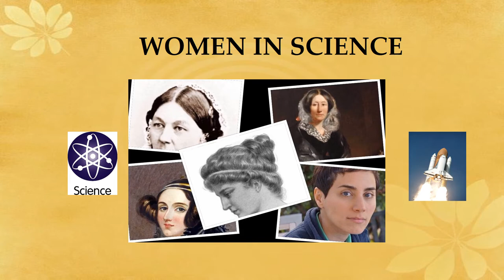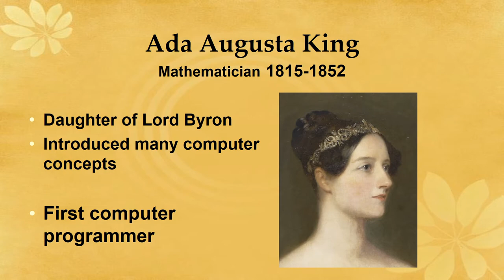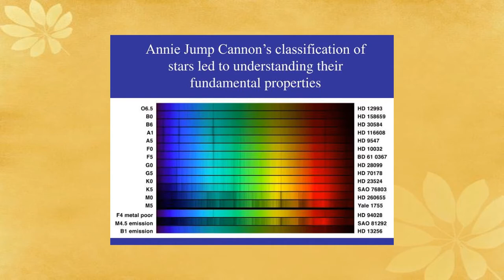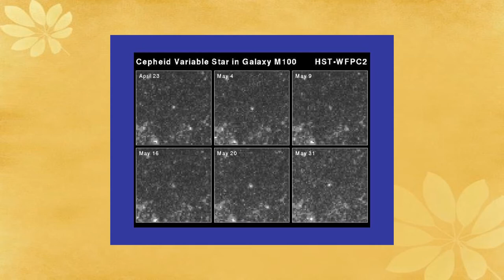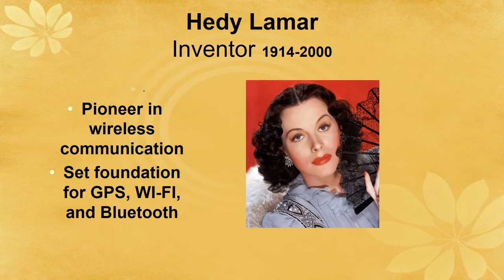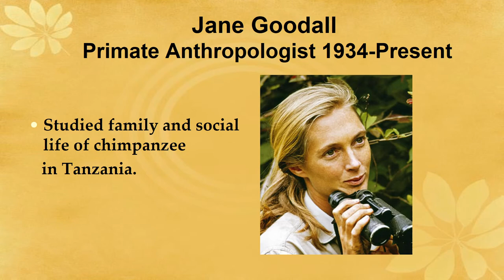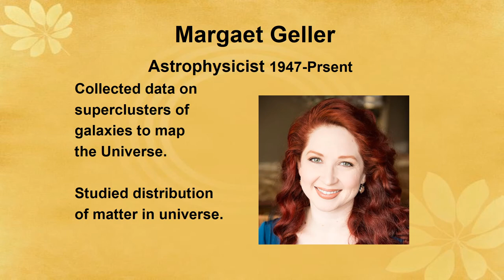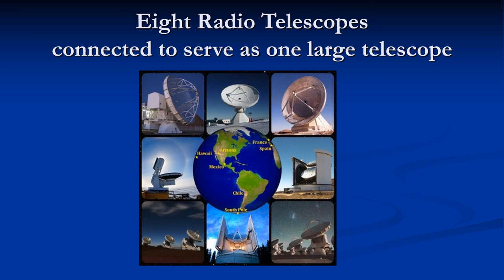Women in Science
Karl Hricko, President of the New Jersey Chapter of the National Space Society presents an overview of the history of women in the field of science.